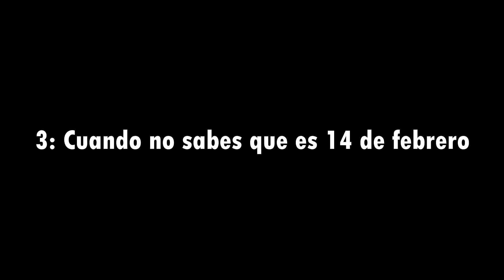14 DE FEBRERO - ECUADOR -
7 Cosas que no debes hacer el 14 de febrero. Comparte con tu pareja
14 De Febrero - Zmoky Ft. Breiky ♥ Con Letra ♥
¿TIENES S3XO EL 14 DE FEBRERO? | Entrevista | Guatsi
¡¡NIÑOS VS 14 DE FEBRERO!!